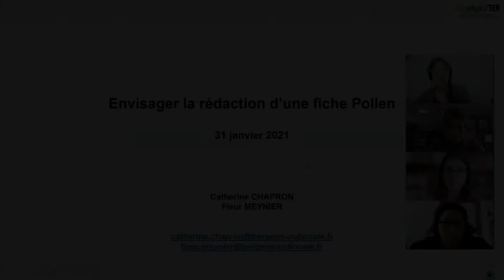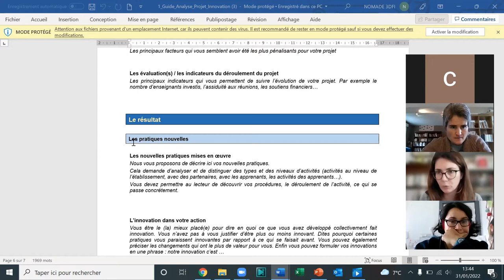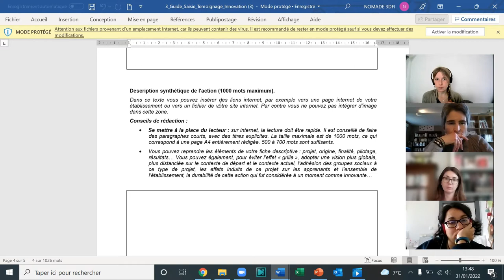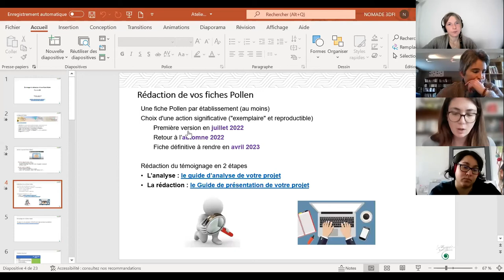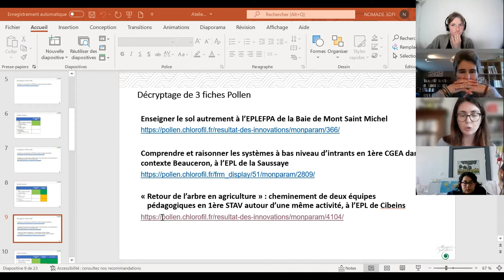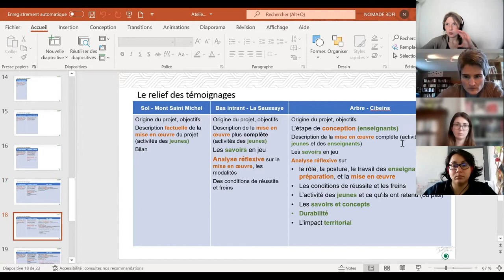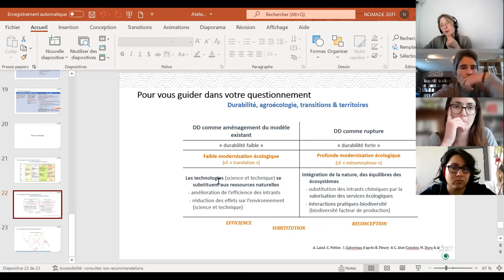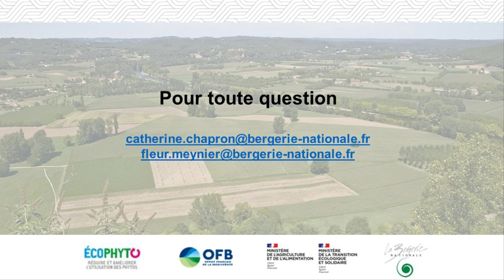Envisager la rédaction d'une fiche Pollen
Ce webinaire a été réalisé dans le cadre du dispositif Ecophyto’TER afin d’accompagner les équipes pédagogiques à la rédaction d’une fiche Pollen. A partir d’un rappel d’éléments de cadrage et du décryptage de 3 fiches, cette présentation, suivi d’une discussion avec les participants, présente les grands attendus de la rédaction de cette fiche destinée à valoriser une expérience pédagogique.

Pédagogie, fiche pollen, valorisation d’une expérience, enseignementagricole.